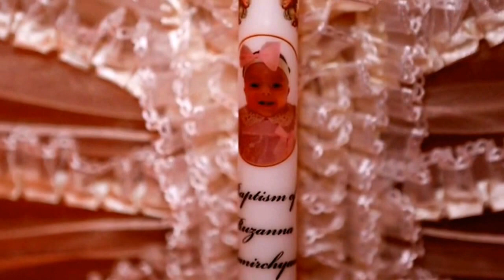RUZINI #30 ԻՄ ԹՈՐՆԻԿԻ ԿՆՈՒՆՔԸ / RUZANNA DEMIRCHYAN